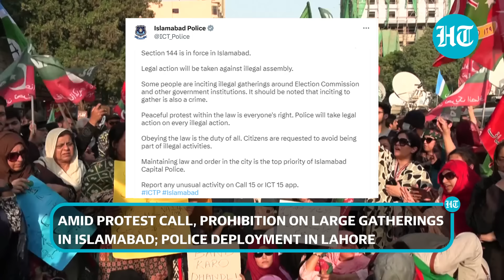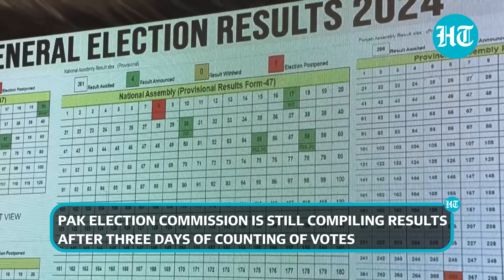Pakistan Election Latest: Imran Khan's Party Intensifies Protest; Nawaz Sharif Firms Up Coalition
Massive upheaval in Pakistan over a delay in election results. Former PM Imran Khan gave a call for a nationwide peaceful protest to 'protect the sanctity of the vote.' PTI candidates fought as independents after they were barred from contesting polls. PTI supporters also held protests at Times Square in New York in a bid to gain international attention. Meanwhile, PML-N's Nawaz Sharif's brother and ex-PM Shehbaz Sharif met PPP's Bilawal Bhutto Zardari to form the coalition government. Watch this video to know more.